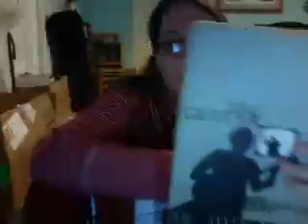Reading sheet music for guitar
After merely 25 years of "playing" (which in my case really means "playing around with a") guitar, I have finally begun learning how to read sheet music ! It's like unlocking the mysteries of a language I sort of already know. Thanks to Frederick Noad, who wrote a fantastic guitar method book back in the 60s, and thanks to my Dad for writing to the local PBS station for a copy of the book. Hardly the Rosetta Stone, but it feels that way today ...